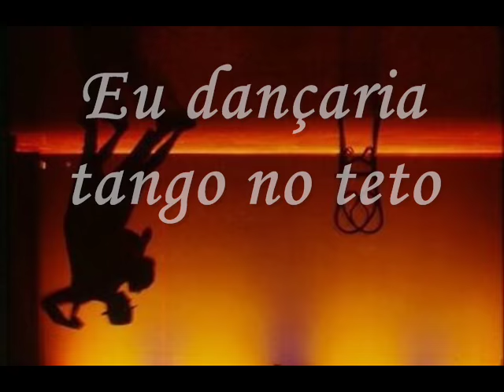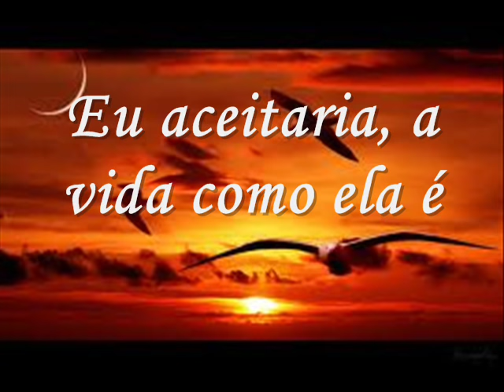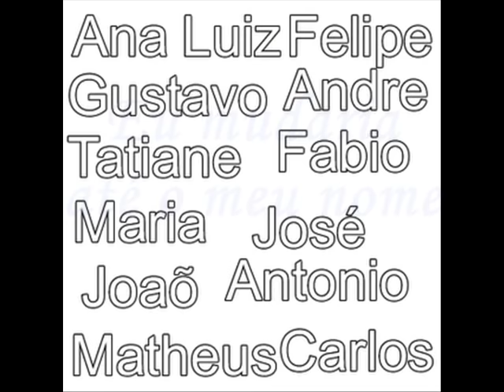Por Você - Barão Vermelho.wmv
Por Você eu dançaria tango no teto, eu limparia os trilhos do metrô, eu iria a pé do Rio há Salvador.